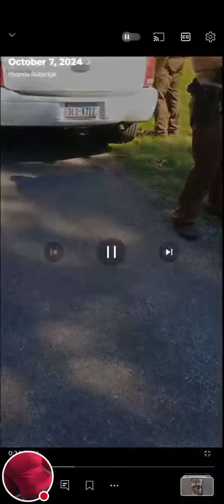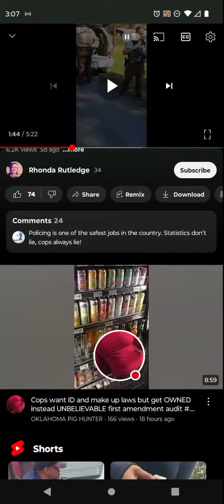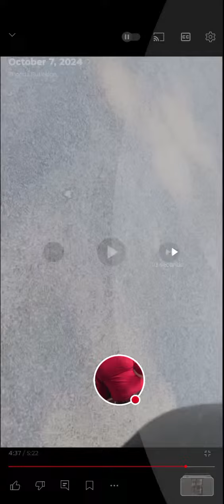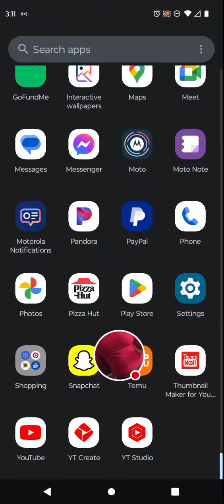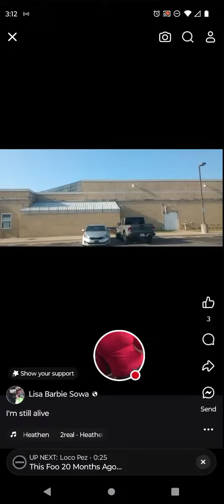NO !!!! YOU ARE NOT SEARCHING MY CAR I don't answer questions first amendment audit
HELP ME CONTINUE MY

RAISING THE AWARENESS

CAMPAIGN

THANK YOU IN ADVANCE AND GOD BLESS

TO CONTACT NEWS NOW LISA

why❓

because you

 NEVER KNOW

WHAT THEY ARE GONNA DO

WHAT THEY ARE GONNA SAY

 ITS YOUR WORD,AGAINST THEIRS...

COP ❤️LOVE TO LIE ‼️

WHEN DEALING WITH

LAW ENFORCEMENT✊🏼🇺🇸

HELP YOUR COMMUNITY BY ALWAYS FILMING POLICE INTERACTIONS YOU MIGHT JUST SAVE SOMEBODY'S LIFE

to show your appreciation

you can buy my dog some treats

help keep the treat jar full

FOR THE RECORD 95% OF MY VIDEOS

 ⭐ STAR THESE CHARACTERS

MIAMI OKLAHOMA POLICE DEPARTMENT

CHIEF   THOMAS  ANDERSON "HIGHTOWER"

CAPTAIN  TODD HICKS #497

LIEUTENANT  JASON ARNOLD #499

LIEUTENANT  JEFFREY FRAZIER #700

LIEUTENANT  JASON BISSELL #512

SERGEANT  DUSTIN HOFFER #410

SERGEANT  SEAN  MCDONALD #614

SERGEANT  BRADLEY MULLIN #220

DETECTIVE  AARON CROCKETT #506

DETECTIVE  TYSON BARNES #210

DETECTIVE  DAVID WRIGHT #305

DETECTIVE  KELLY JOHNSON #406

DETECTIVE  ANDREW HANSON #112

OFFICER  JEREMY MYERS #107

OFFICER  RICHARD CUMMINGS #109

OFFICER  MARK HICKEY #814

OFFICER  DEREK SPARKS #515

OFFICER  KOLIN HALL #417

OFFICER  BRIAN BUCHANAN #720

OFFICER  JUSTIN BERRY #421

OFFICER  CJ WEAVER #721

OFFICER  ZAINE GIBSON #921

OFFICER  LANDON CORBUS #122

OFFICER  GUNNOR EULITT #322

OFFICER  CALEB PITTMAN #422

OFFICER  MICHAEL GARRETTE #124

OFFICER  JESSE COOK #224

OFFICER  JACOB MORROW #324

OFFICER  DONNELL WERE #424

Police Department Law Library state employees produce ID law enforcement biggest fraud case law laws of nature PayPal Patty arrest made investigation activist auditing America audit fail transparency civil unrest watchman freedom justice civil rights no expectation of privacy in public r a s reasonable articulable suspicion Carol vs  United States dealing with the police don't never consent to searches of house car bag backpack or purse Fourth Amendment unreasonable searches and seizures I don't answer questions right to remain silent speak to attorney fifth Amendment witness against self what where who why when sixth Amendment right to an attorney am I being detained no am I free to go I do not agree to stay here with you for any reason I do not answer questions I do not consent to searches   a c a b FTP community above the law adapting interactions recording the police right to record obstruction of justice destroying evidence document content observe civic duty First Amendment freedom of the press Public Access citizen journalist deprivation of civil rights infringement right to record uninformed officers a c l u road pirate unlawful police search cops getting owned Terry vs Ohio freedom of assembly detective Force man badge bear blue coat Bobby Constable fed flat foot fuzz law narc heat officers gumshoe oink pig Boy scout County Mounty making progress State Police show me ID bad boys cops triggered let me do it for you no crime committed Adam 22